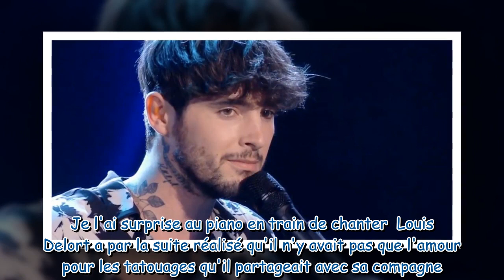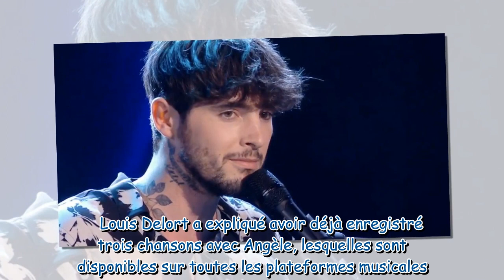Louis Delort (The Voice) fiancé à sa belle Angèle : un "coup de foudre immédiat"